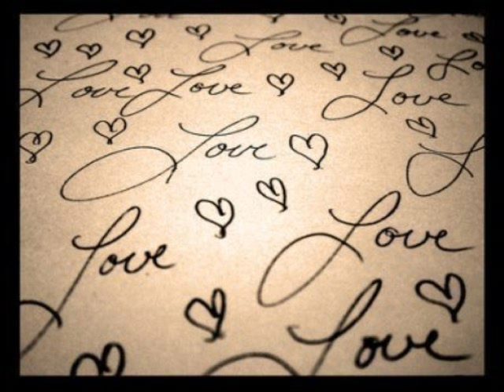The Trap - Need some changes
Music: The Trap - Vocal: Bjarne "Bamse" Anvendsen & Susan (Christensen) Borg) - Video: Dj. Jarle (2010)